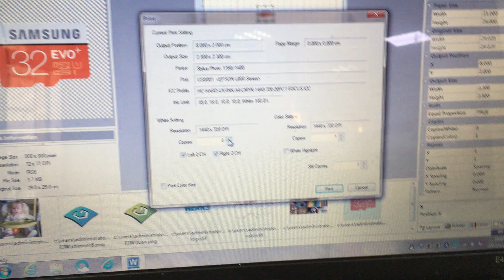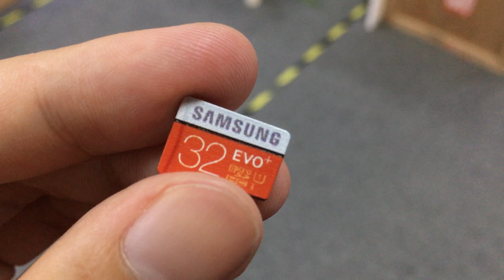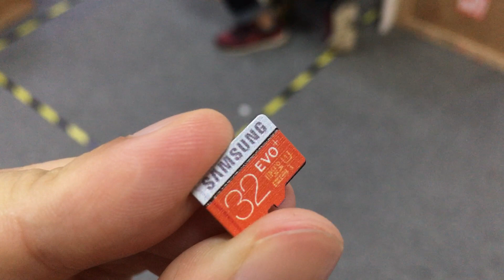smart phone case 32 gb micro memory sd pvc card uv led flatbed printer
smart phone case 32 gb micro memory sd pvc card uv led flatbed printer installed with high quality linear rail for printer up down motion, make sure print on tiny items with good quality